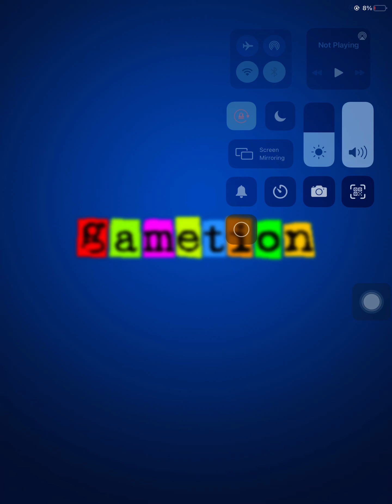Ludo master | New Ludo game 2021 for free | Ludo King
Ludo Master is a new ludo game for free played between friends and family.

Ludo King is the modern version of the royal game of Parchisi, a game played between Indian kings and queens in ancient times. Roll the dice to play and move your tokens to reach the center of the board. Beat the other players to become the Ludo King. Play this dice game Ludo King. Best casual game in board games.

Ludo King follows the traditional rules and the old school look of the Ludo game. The game has evolved throughout the centuries to come to your mobile phone. Just like the kings and queens of India’s golden age, your fate depends on the roll of the dice and your strategy of effectively moving the tokens.